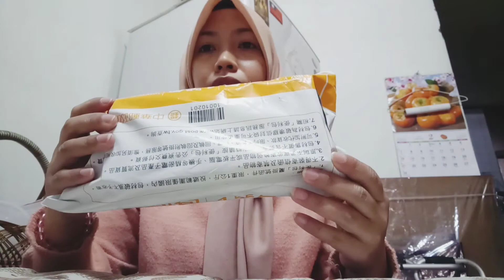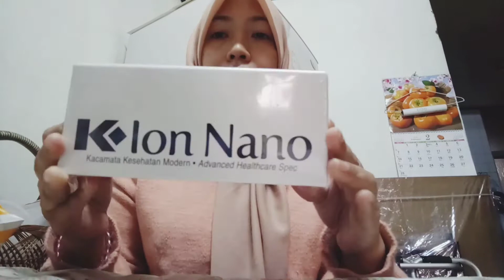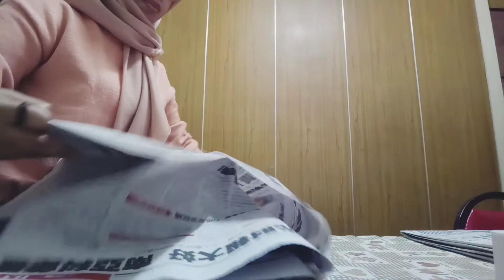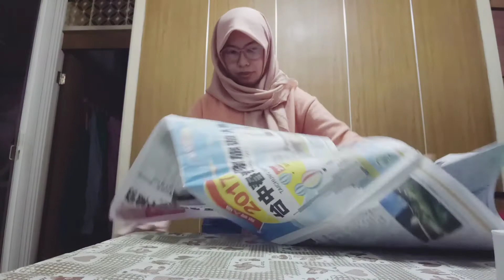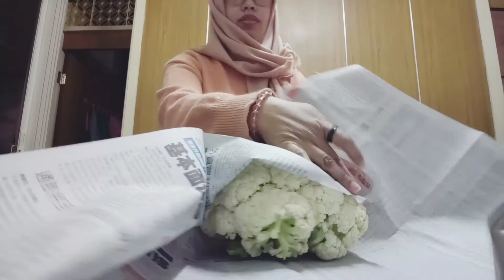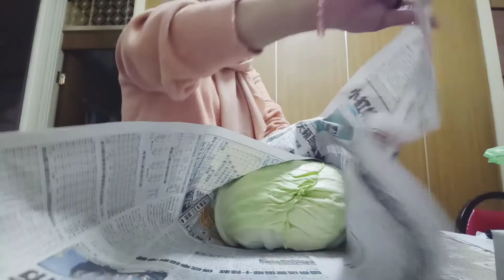UNBOXING KACA MATA K-ION NANO & BELANJAAN SAYUR MENJELANG IMLÈK//REVIEW BUAH BIDARA